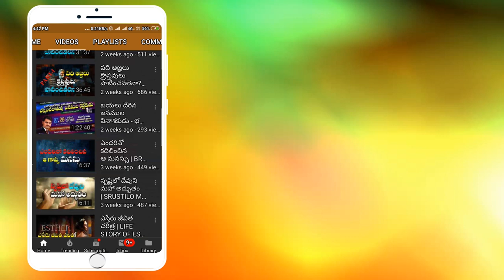ధ్వంసమైపోతున్న దేవాలయాలు - Part 2 | BRO RAVI JCIT | BANGALORE